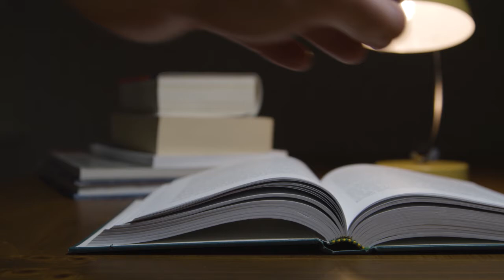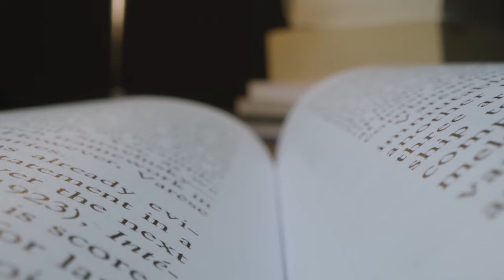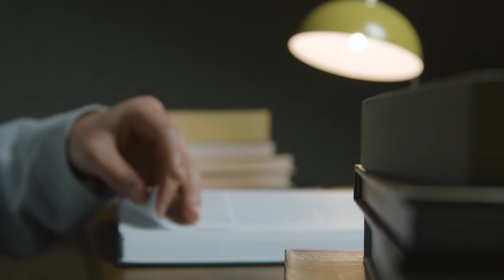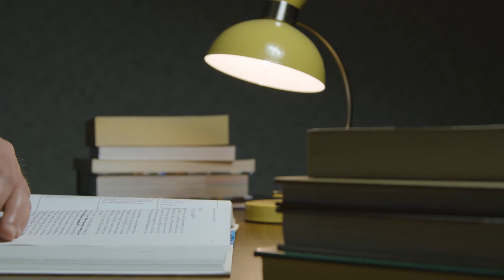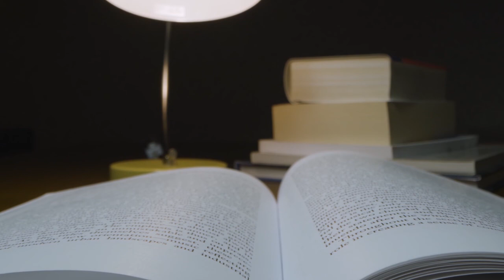29 de Junio de 2021 II Los unos y los otros II Su gracia es Suficiente